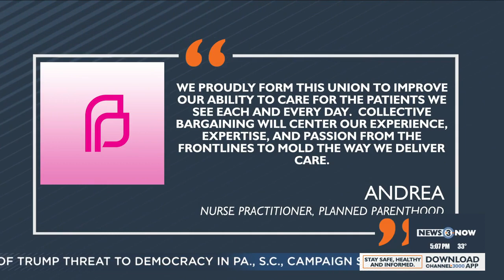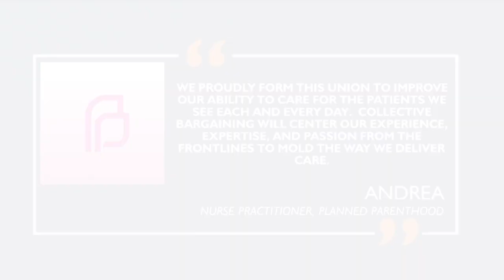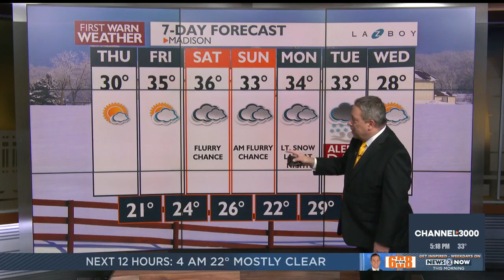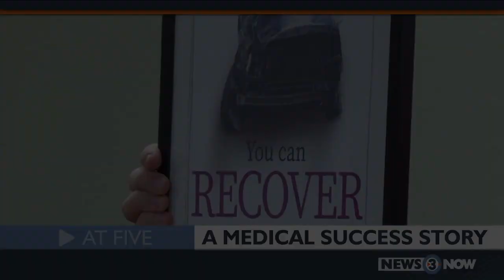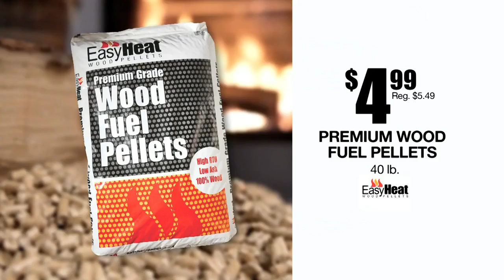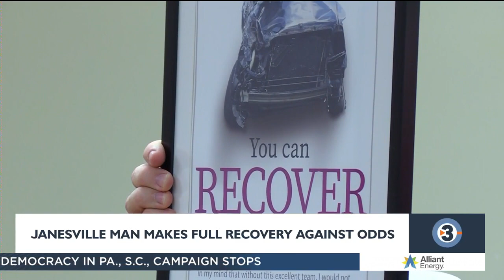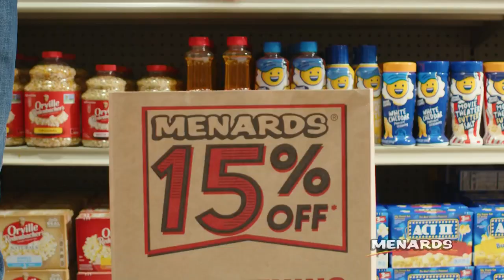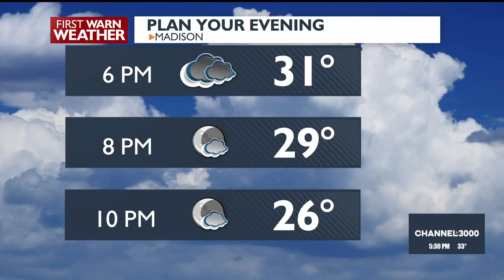News 3 Now at Five: January 3, 2024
Get your Wednesday, January 3, 2024, early evening news update from WISC-TV News 3 Now and Channel3000.com in Madison, Wisconsin.